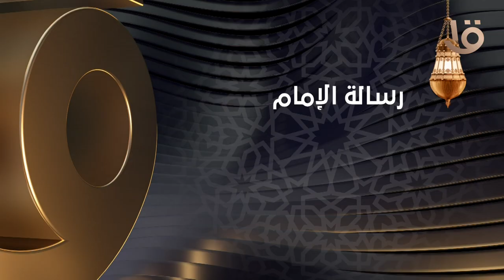"رسالة الإمام ".. في رمضان على قناة مصر الأولى